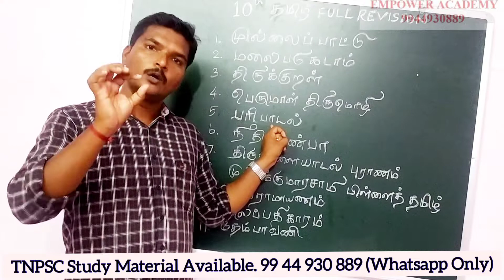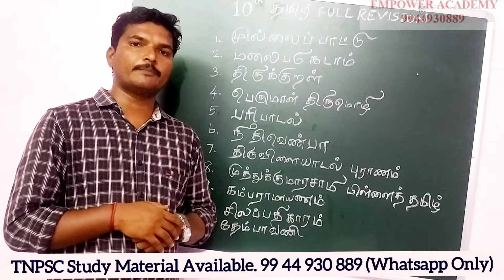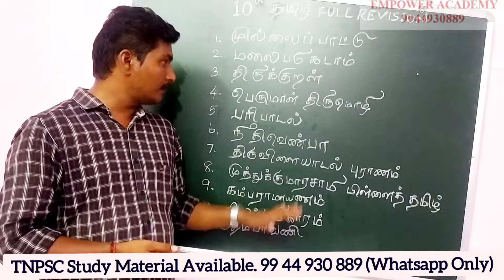TNPSC 2023 10th தமிழ் FULL REVISION ✔️🦚🌴 Part 1 of 3.